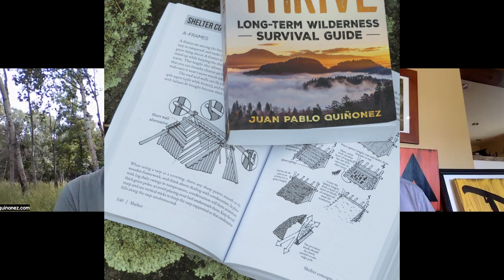whisky chat #98 - Alone Season 9 Winner, Juan Pablo Quiñonez (Canadian)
Here's another Whisky Fireside Chat from The Happy Camper. This time it's with Juan Pablo Quiñonez - winner of History Channel's Alone Season 9. He's definitely a humble Canadian.